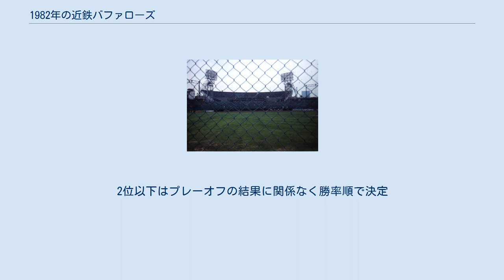1982年の近鉄バファローズ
1982年の近鉄バファローズ（1982ねんのきんてつバファローズ）では、1982年の近鉄バファローズの動向をまとめる。
 この年の近鉄バファローズは、関口清治監督の1年目のシーズンである。
 1974年から近鉄で指揮を執り、弱小だったチームを優勝争いできるまでに成長させた西本幸雄前監督の勇退を受けて、この年から関口新監督が就任。
就任後のドラフト会議でのちに中心選手となる金村義明をドラフト1位で指名し、また西本前監督が鍛えていた大石大二郎や森脇浩司など、若手選手を起用。
新戦力の投入もありAクラス候補にあがったが、前年最下位の影響もあり前期は西武の優勝を許し、3位で終了。
後期は巻き返しが期待されたものの同じく前期の開幕ダッシュに失敗した日本ハムが独走したこともあり、後期も2位で終了。
通算成績では前期・後期ともにAクラスに入ったものの、西武・日本ハムの優勝をそれぞれ許したこともあり3位で終えた。
投手陣では前年1ケタ勝利に終わった鈴木啓示や井本隆が健闘し、開幕投手の柳田豊もそれなりの成績を収め防御率は4点台だったものの、71完投はリーグ1位。
打撃陣では大石が阪急の福本豊と盗塁王を争うなどの活躍で新人王を獲得し、前年台頭した森脇も控えながら出場機会を増やすなど若手が飛躍した1年となった。
シーズン終了後、鈴木や太田幸司とともに投手陣を支えた井本が鈴木康二朗との交換でヤクルトへ移籍した。
 7月は後期開幕日。
2位以下はプレーオフの結果に関係なく勝率順で決定